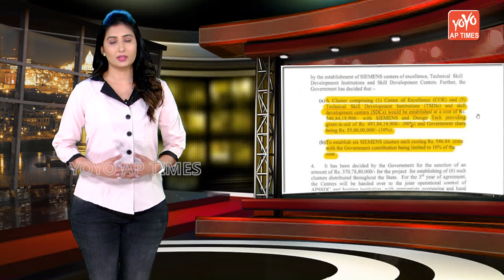జగన్ ఆరోపణలపై బాబు చెక్ పెట్టేనా.. | CM Jagan Sensational Comments On Chandrababu | YOYO AP Times